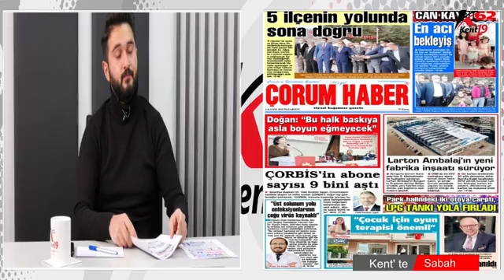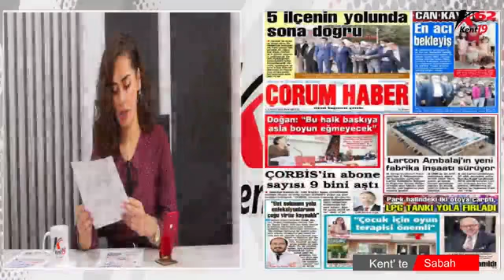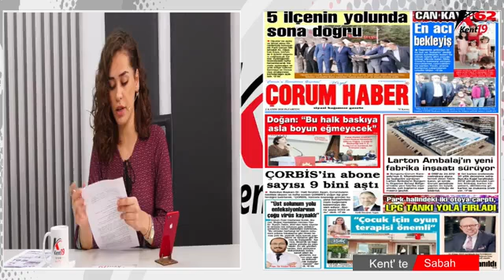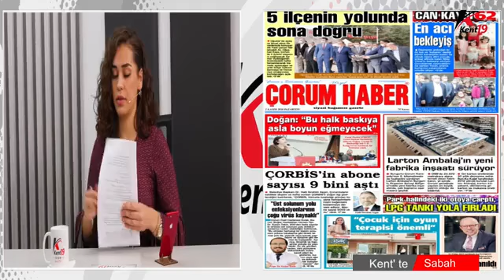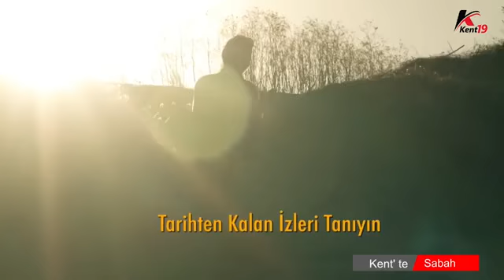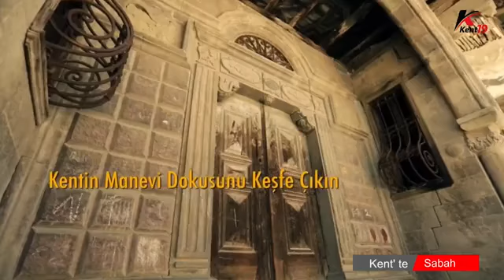Kentte Sabah 02 11 2020